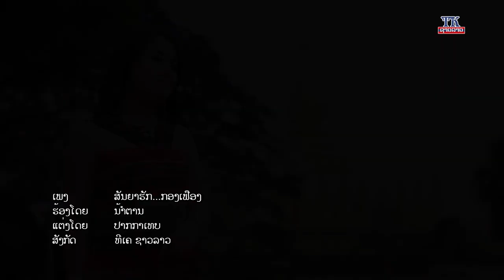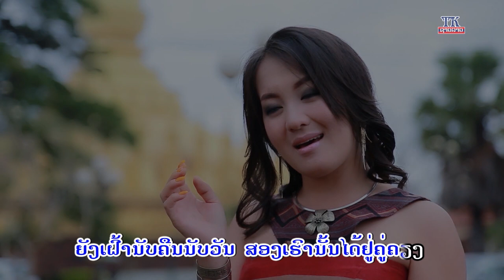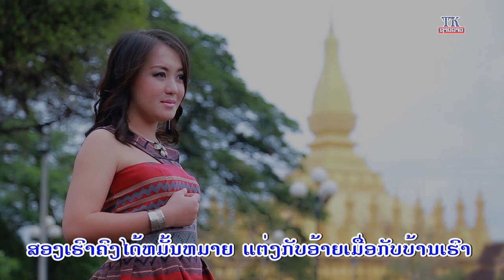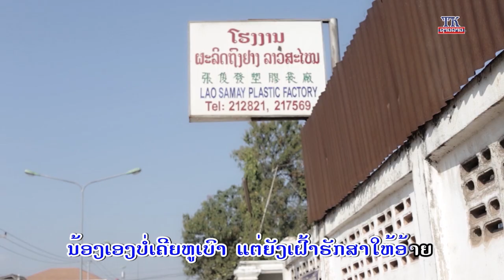ສັນຍາຮັກກອງເຟືອງ ຄາລາໂອເກະ, karaoke สันยาฮักกองเฟือง